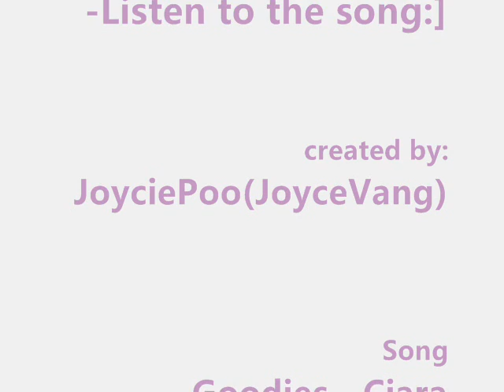//iMissTayTay BFF For Life//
"I DO NOT CLAIM TO OWN ANY AUDIO USED IN THIS VIDEO"

Dedicated to my BFF TayTay :]... Hope U Like it!!!